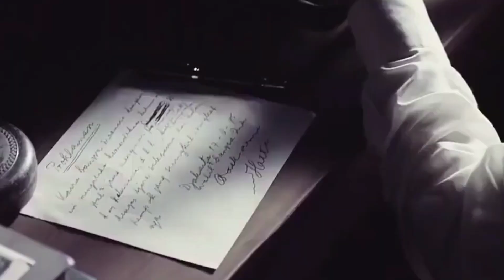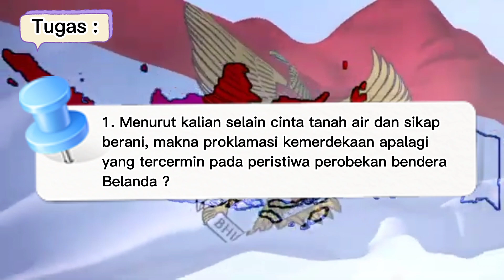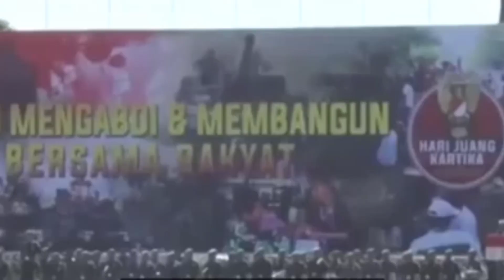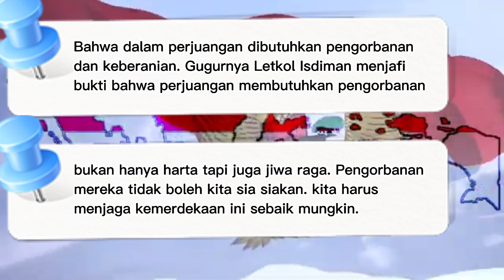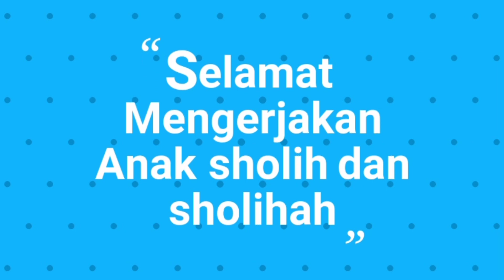Peristiwa perobekan bendera Belanda di hotel Yamato dan Peristiwa pertempuran Ambarawa (IPS)